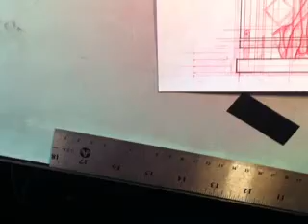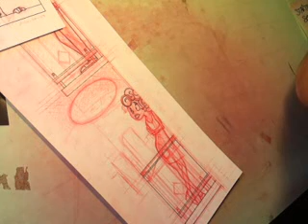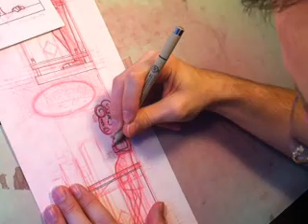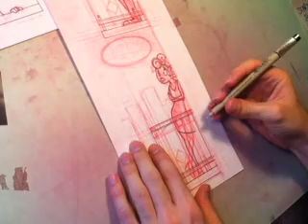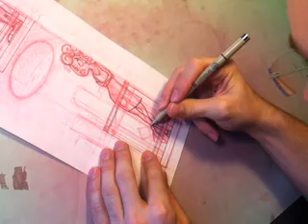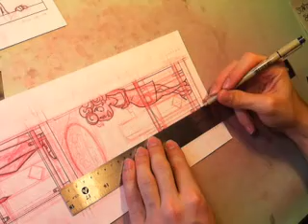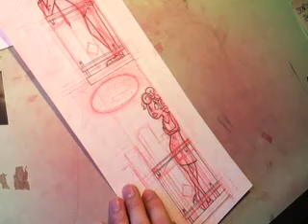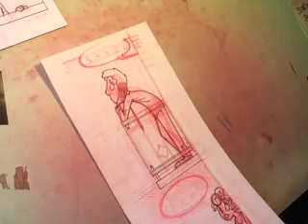Starcrossed 2011-01-03 inks Part 4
Recorded live on my iPhone on 11-01-03 at 11:13 AM AST - Captured Live on Ustream with the Ustream Mobile App